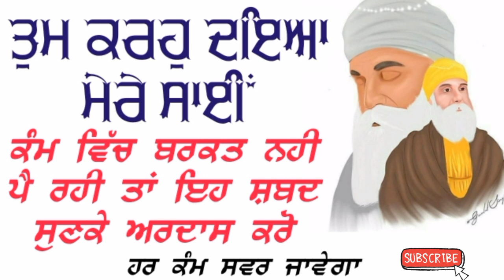Tum karho deya mere sai।।ਤੁਮ ਕਰਹੁ ਦਇਆ ਮੇਰੇ ਸਾਈਂ।।ਸੁਣ ਕੇ ਅਰਦਾਸ ਕਰੋ ਹਰ ਕੰਮ ਬਣੇਗਾ।।hukamnama